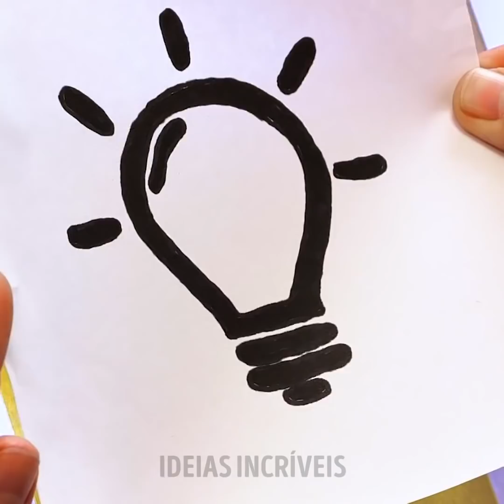31 RETRATOS E TRUQUES DE DESENHO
DICAS PARA DESENHO MARAVILHOSOS

Arte e pintura em geral podem não ser as coisas mais fáceis para você. Mas achamos que, com a ajuda desse vídeo incrível que preparamos hoje, você poderá dominar várias técnicas de maneira fácil e rápida. O primeiro truque de desenho que mostraremos é como fazer uma das pinturas mais difíceis do mundo: retratos. Não se preocupe, mostraremos como fazer isso do início. Depois disso, você aprenderá a fazer uma bela paisagem com uma dica rápida.

Também mostraremos como fazer uma caneta bico de pena de uma lata vazia de refrigerante. Isso tornará muito mais fácil desenhar letras. Se você é fã de Picasso e pinturas abstratas, precisa experimentar a técnica de pintura multicolorida. Parece incrível e é muito divertida de fazer! Não tem pincéis por perto? Isso não é um problema! Você aprenderá como obter os melhores resultados usando os dedos.

Confira este vídeo, você ficará absolutamente feliz com o que é capaz de fazer!

MINUTAGENS:

0:09 - Pintando um retrato
4:34 - Truque para pintura de paisagem
7:23 - Bico de pena
11:06 - Pintura multicolorida
13:19 - Pintura a dedo